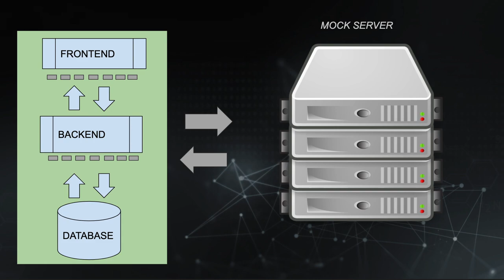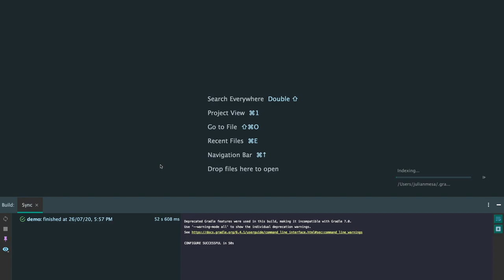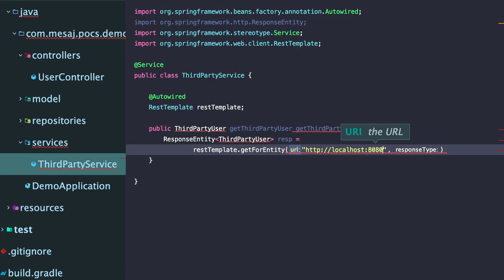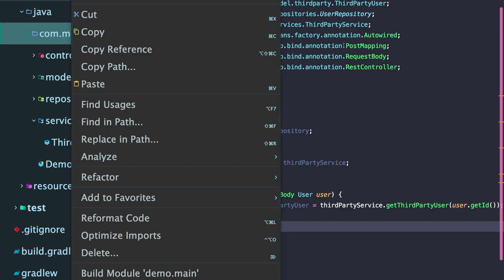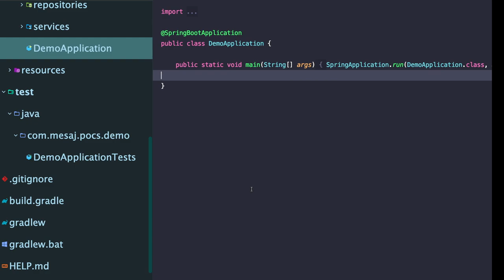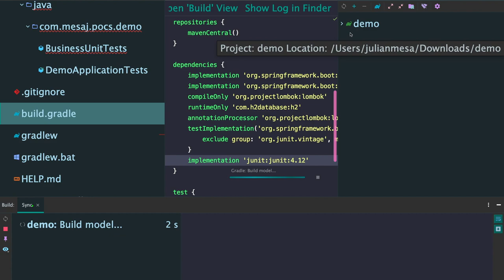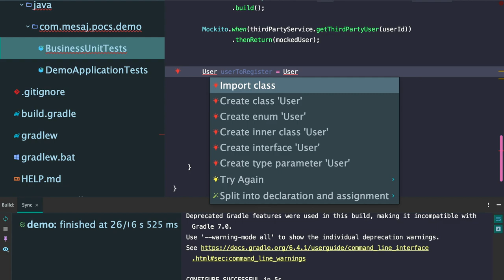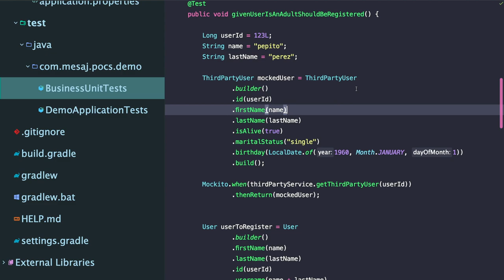Creación de un servicio con Springboot / Pruebas Unitarias / Mockito - Parte 3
En este video vamos a crear un servicio springboot la cual nos permitirá conectarnos con otra API para consultar ciertos datos para validar si el usuario se puede o no registrar en nuestra aplicación. Escribiremos pruebas unitarias, y crearemos mocks usando Mockito.